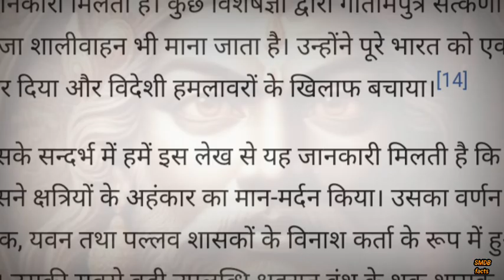सातवाहन राजवंश का इतिहास | satavahana dynasty history | satavahana empire | history of india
Video running time 6 : 26 minutes

दोस्तों आज इस वीडियो में बताने वाले है, भारत के सबसे महान राजवंश ( साम्राज्य ) , सातवाहन राजवंश ( साम्राज्य) के बारे में

दोस्तों सातवाहन राजवंश को  आंध्र सातवाहन राजवंश भी कहा गया हैं। सातवाहन राजाओं ने 150 वर्षों तक शासन किया। इस राजवंश की स्थापना 230 से 60 ईसा पूर्व सातवाहन राजा सीमुक ने की
सातवाहन साम्राज्य में मोस्टली आज के आंध्र प्रदेश , तेलंगाना और महाराष्ट्र शामिल थे । अलग-अलग समय में, उनका शासन आधुनिक गुजरात , मध्य प्रदेश और कर्नाटक के कुछ हिस्सों तक फैल गया

No 1. सातवाहन राजवंश ( साम्राज्य ) का इतिहास

No 2.. सातवाहन राजवंश का संस्थापक और इतिहास

No 3. राजा सिमुक का इतिहास

No 4 . प्रथम शातकर्णी  सम्राट का इतिहास

No 5 . राजा  कन्ह (कृष्ण )  का इतिहास

No 6 . सम्राट गौतमी पुत्र श्री शातकर्णी का इतिहास

No 7. वासिष्ठिपुत्र श्री पुलुमावि का इतिहास

No 8 . सातवाहनो के प्रमुख राजाओं का इतिहास

No 9 . अंतिम सातवाहन राजा यज्ञश्री शातकर्णी का इतिहास

No 10. सातवाहन वंश ( सम्राज्य ) का पतन